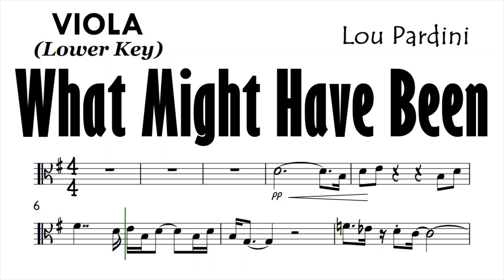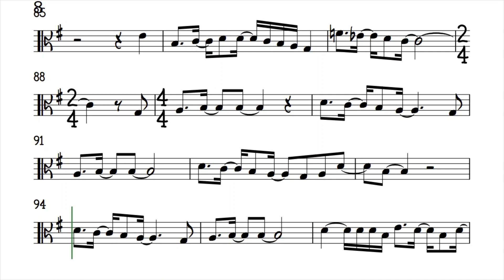WHAT MIGHT HAVE BEEN Lower Key Viola Sheet Music Backing Track Play Along Partitura